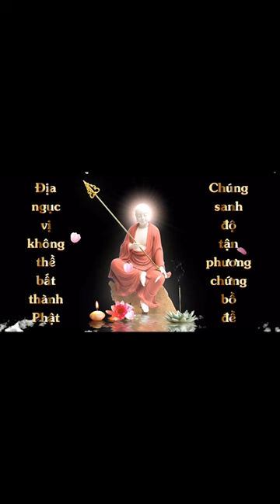Thuộc lòng Kinh Địa Tạng Quyển Trung | Lưu Ly | Cộng Đồng Địa Tạng Bồ Tát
Điều kiện:
1. Người chưa thuộc Kinh Địa Tạng
2. Sau khi thuộc phải hành trì trọn đời
3. Là Thành viên của Cộng Đồng Địa Tạng Bồ Tát
4. Đọc trọn vẹn 1 quyển Kinh Địa Tạng Bồ Tát Bổn Nguyện
5. Nhắm mắt chắp tay, quay chính diện.
6. Chia sẽ kinh nghiệm học thuộc kinh.
7. Đồng ý cho kênh đăng video